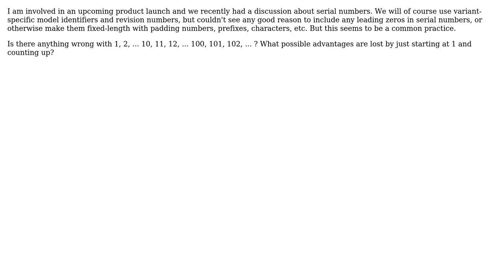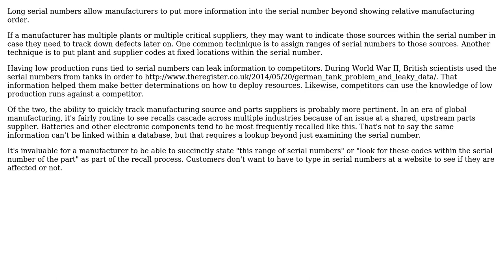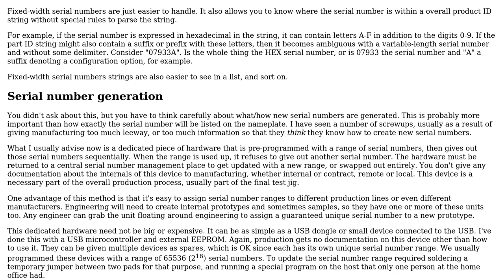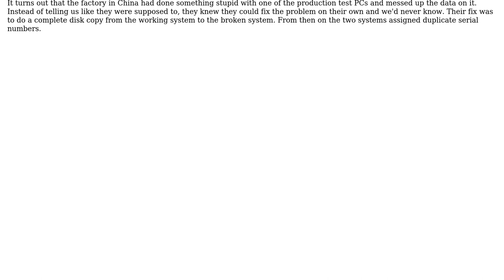Engineering: Is there a good reason for long and fixed-length serial numbers? (3 Solutions!!)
Engineering: Is there a good reason for long and fixed-length serial numbers?

With thanks & praise to God, and with thanks to the many people who have made this project possible! | Content (except music & images) licensed under CC BY-SA | Music | Images & others | With thanks to user Olin Lathrop user Mahendra Gunawardena user jhabbott user Fred and the Stack Exchange Network Trademarks are property of their respective owners. You are responsible for your own actions.